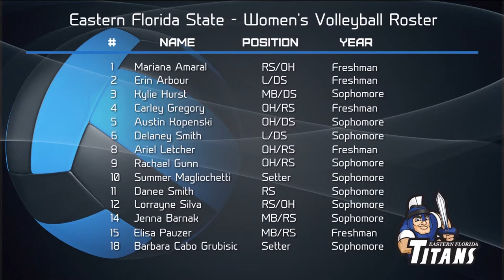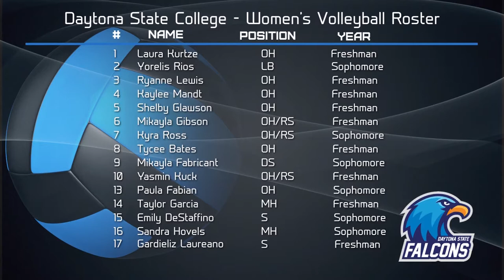Daytona State Vs Eastern Florida State Women's Volleyball 10-17-17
Women's Volleyball Daytona State College Vs Eastern Florida State College